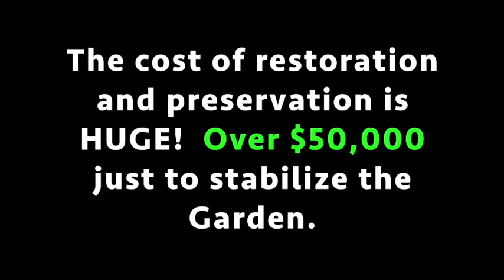Post Irma Video of Miami Beach Botanical Garden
In the wake of Hurricane Irma we have completed a costly cleanup and lifted many fallen trees. They are recovering, but more time and money will be needed to replace lost specimens and restore the Garden to its pristine beauty. (Video and Photography by Michael Todd/ MichaelToddCreative.com)